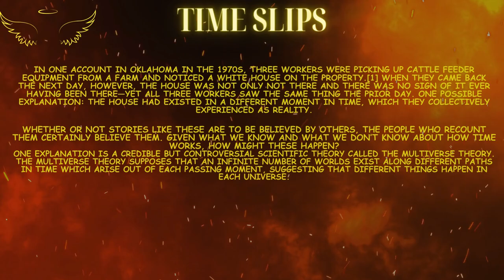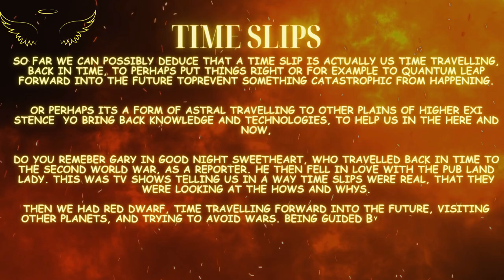Time Slips- I hope this helps you all